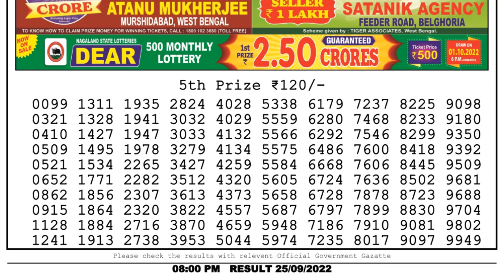Dear Lottery Sambad 8pm today 25.09.22 Nagaland State Lottery Result